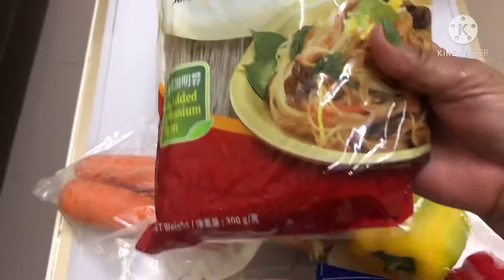Japchae( korean style)